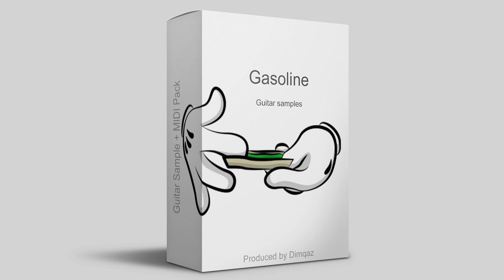FREE "Gasoline" Guitar Sample Pack Type Gunna x Lil Baby x YSL 2019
FREE "Gasoline" Guitar Sample Pack Type Gunna x Lil Baby x YSL  2019 (prod.Dimqaz)

48 Guitar samples Type Gunna x Lil Baby
+ 10 bonus Exlusive samples
These samples for your beats, for sale and for commerce
Can you throw me your work!?